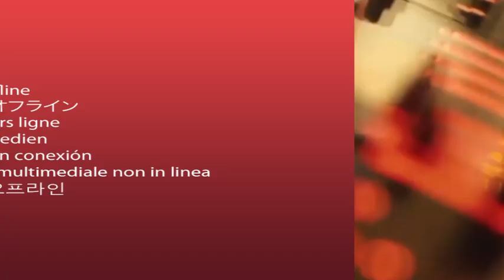LATEST NEWS AND UPDATES @08:30 PM BULLETIN AT ||TNTNEWS|| 31-05-2023